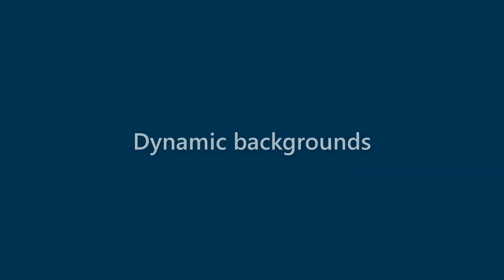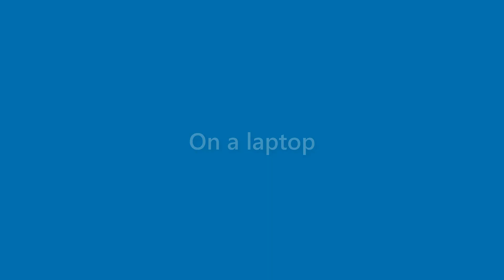Marian Reese - appearance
Name Look - Marian Reese - appearance. In this video we present "Marian Reese" name look and feel in various scenarios.
This video will cover:
How does "Marian Reese" look as a personal letterhead?
How does "Marian Reese" look on a business card?
How does "Marian Reese" look on a computer/laptop screen?
How does "Marian Reese" look with different background colors?
How does "Marian Reese" look with various fonts?